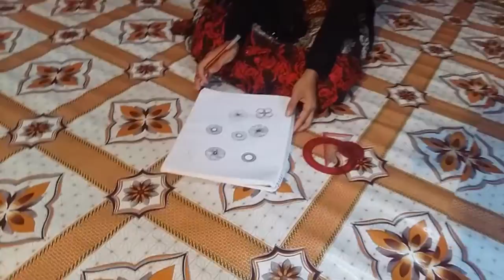[DRAWING OVAL] Lovely Drawing Oval ! Drawing Many Nice Oval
Lovely Drawing Oval ! Drawing Many beautiful Oval .

Beautiful girls make beautiful circles. Oval drawing beautiful girl. Many Nice oval drawing on pad and formula. Quick Auto Drawing oval. Girl drawing oval. Many Short Time is drawing oval Good.  The circle is made with pen and work items And the circle is creating circles.

Feel_The_Funk